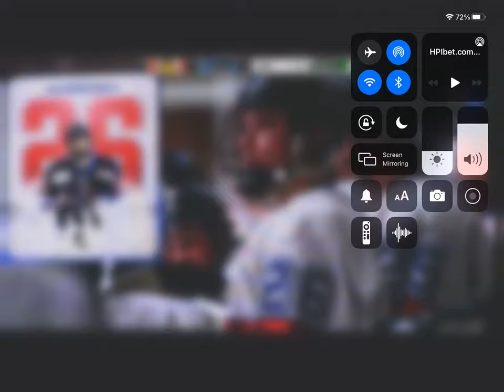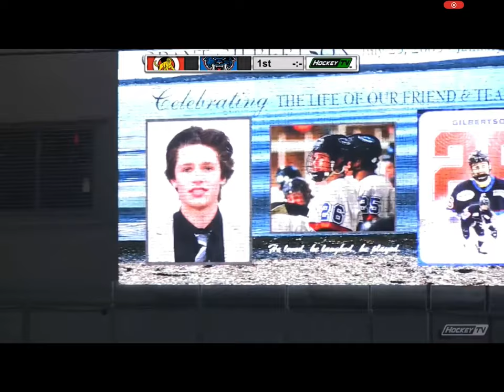Brendan Dawes, tribute to Grant Gilbertson